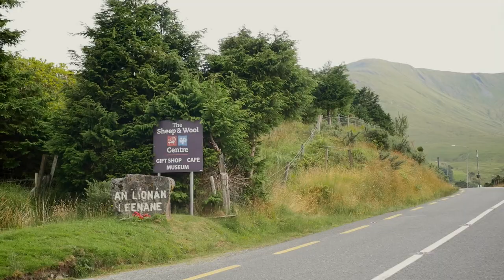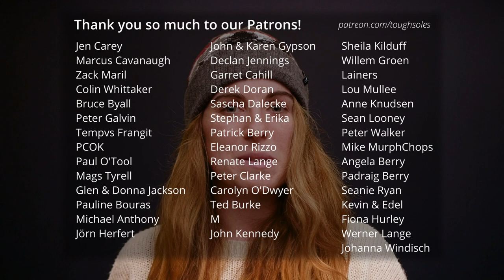Western Way Galway 👣 Three Minute Trails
Hello!
Hope you enjoyed our short summary of the Western Way (Galway). Here’s some more information about it, and links to everything else we’ve made about this trail:

○ TRAIL DESCRIPTION ○
● County: Galway
● Official length: 55km
● What we walked: Roughly the same
● Start/end points: Leenane / Oughterrard. We walked this trail from north to south. Most people walk it the other way round, and it’s probably a nicer walk that way.
● Number of days:
● Trail difficulty: 2/5
● Trail Quality: 3/5
● Views/area: 4/5

● Day 1: Leenane - Connemara Hostel // 6km
● Day 2: Connemara Hostel - Maam // 24km
● Day 3: Maam - Oughterrard  // 24km

Camping/accommodation: There are B&Bs all along the trail, and camping is possible in a couple of places weather depending. This Galway section of the trail is well spaced out in regards to stages and accommodation.
Leenane: B&B’s a plenty. Possibly camping back near the waterfalls.
Connemara hostel: for people that don’t usually like to stay in hostels, there are a number of private rooms, and downstairs there are a number of really nice living rooms and quite places to relax. It also looked like there was fancier accommodation right next door to the hostel. For people who do like to stay in hostels, this was a nice one! Camping isn’t explicitly listed on the website, but if you ask they do actually have a lawn that you can camp on, and showers/bathrooms etc.
Maam: The only accommodation we found here was on Airbnb, and the woman who had us stay was incredibly nice! Apparently people camp near the bridge in Maam, but we had a farmer warn us not to camp there that night as all the rain had swollen the river quite close to bursting.
Oughterrard: We didn’t stay in Oughterrard, but took a bus that evening. On our long walk into the town we passed a number of B&Bs that would be perfect for stopping at, as the long walk in is all road, and is maybe a (long) stroll you can enjoy in to have dinner (did I mention that last bit felt rather long?). We were too tired at this point to really notice if there was any camping near the town itself.

 ○ The Western Way Website ○
The most detailed place we found for information on this trail was

🌿LEAVE NO TRACE IRELAND 🌿
Leave No Trace is all about knowing how you impact places when there - be it sports, waterways, hiking, camping - anything outdoors. It is so easy for us to damage nature and the natural environment, that it’s everyone’s job to learn how to take care of it, and learn the best ways to do things. This is going to take time, but if we don’t do it, there’ll be no nature left for all our adventures.

● Here’s a 1 minute video I made talking about the small things we should think about before leaving the house for a day out
● If you’re looking for more information on Wild Camping in Ireland, check out our blog post about it
● If you want to know more about Leave No Trace and the outdoor ethics that they stand

○ Public transport ○
There are a number of towns along this route with public transport, such as

○ Maps ○
We’ve made our own Tough Soles maps! These maps are free to use, remix, and redistribute under CC-BY 4.0.